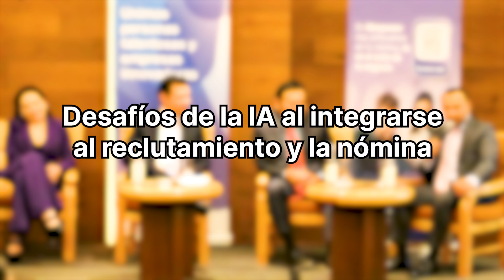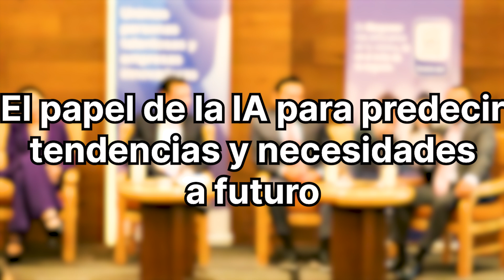Desayuno Talento Sin Límites (RPO & Payrolling)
Nuestros panelistas comparten sus opiniones sobre el impacto transformador de la Inteligencia Artificial en los Recursos Humanos.